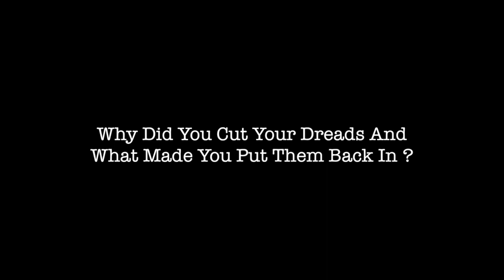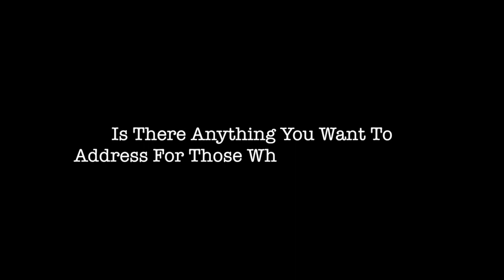Sensei Kyh Speaks On Putting His Dreads Back In, New Music And Boss Club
Sensei Kyh Gives Updates On What't Been Going On Lately. From Cutting His Dreads To New Music.